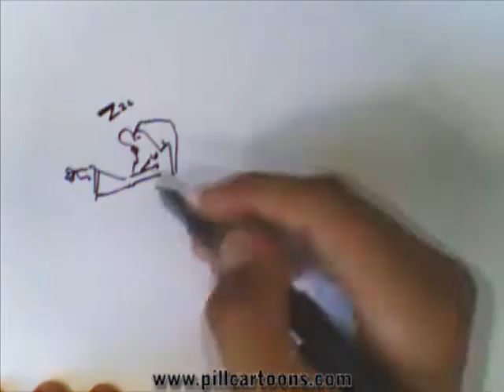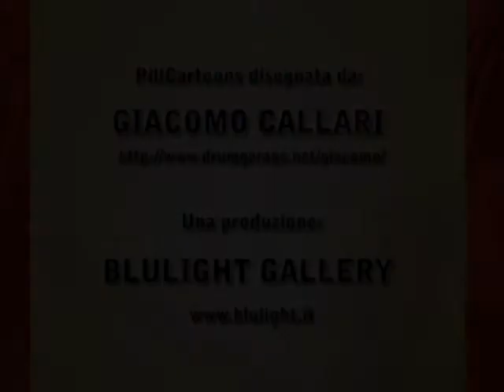Funny Cartoons - Sonnambulo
- Funny Cartoons - La regola dice di non svegliare un sonnambulo. La stessa cosa la pensano anche i vignettisti di Pill Cartoons...specialmente se dopo pochi passi c'è un bel burrone.

Le Pill Cartoons sono un'idea di Stefano Pastori.